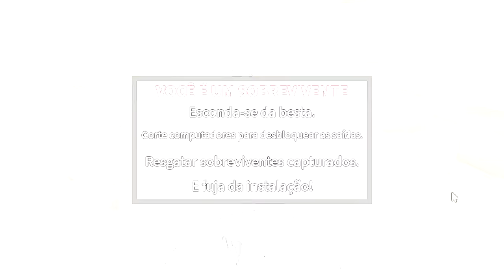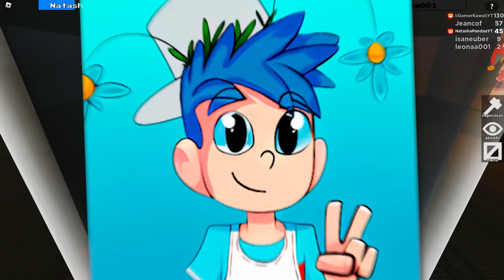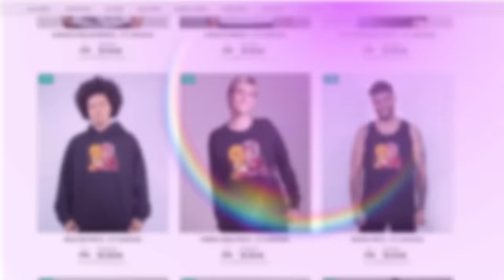DIGITAL CIRCUS INVADIU o MARRETÃO ROBLOX!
🐼 Hoje o TRIO invadiu o Marretão fantasiados de Digital Circus no Flee The Facilty! Quem será que vai ser o melhor para escapar?

NatashaPanda😊